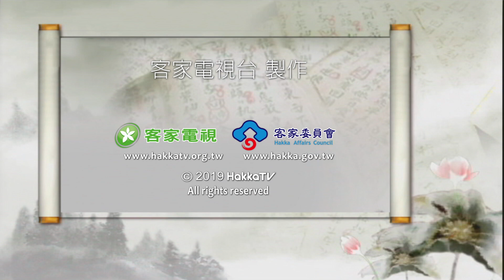《客家戲曲》烽火情：EP05(榮興工作坊)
呼玄回頭找公主，不見駙馬寶物，驚覺大勢不妙，趕緊將賽花英喚醒。賽花英酒醒，十分怒惱，命女兵四方找尋，必定要追回夫婿狄青。狄青與眾兄弟來到三關外會合，聞聽後方人馬喧鬧，戰鼓連天，見知東窗事發。焦廷貴便命狄青，一人先行離開，自己與孟定國先向前拖延時間，好讓狄青逃走。

為了救母，也只得拋下弟兄，一人逕自騎著寶馬離開。賽花英隨後趕到，焦廷貴孟定國顧左右而言他，敷衍著公主，賽花英性格剛烈，哪有如此簡單就能放二人干休，正當雙方人馬欲交戰時，此時傳來狄青中了埋伏，身陷危難之中。賽花英愛夫心切，放下怨恨，與焦廷貴等結盟，共同搭救狄青。

原來是西夏公主-海飛雲，見知狄青消息，特此埋伏，要生擒狄青回國。眼見狄青就要到手，半途卻殺出五虎將與賽花英等人，海飛雲自知非是賽花英對手，陣前收兵撤退。二次性命危難，仍是賽花英所救，狄青羞愧難當。終於脫出實言，對賽花英坦承，只因一家身陷囹圄，為了保全一家人的性命，只能出此下策。賽花英雖是心中滿是無奈，對於狄青一家性命也仍是掛懷。只得，暗自告訴狄青，已懷有身孕之事，此行讓狄青先回轉搭救母親等人，爾後，若征西有遇到困難，便命劉慶前來通報，自會向前搭救，含淚送狄青回轉宋朝。